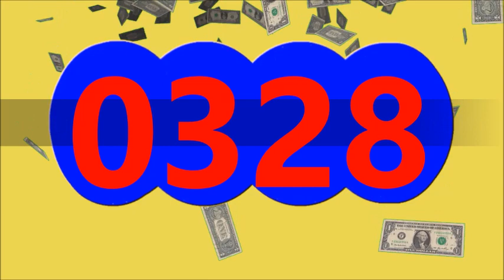RESULTADO CHANCE CARIBENA NOCHE DE HOY JUEVES 21 DE MARZO DEL 2024